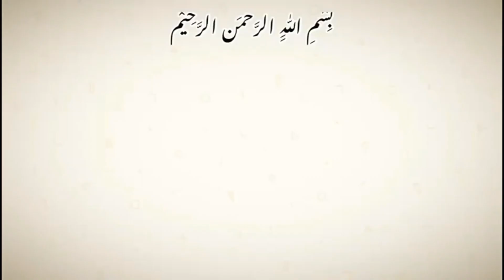3 quick easy hairstyles | new open hairstyle | hairstyle for girls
Hair Dummy
Dummy Stand
Hairstyle Tools

always try to make latest hairstyle and new hairstyle and hairstyle